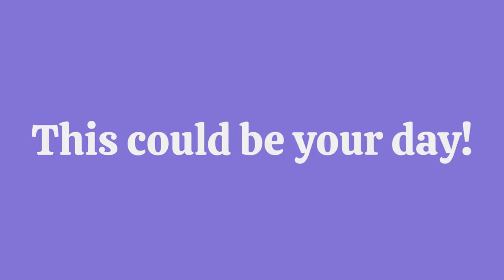Visualise Your Thesis 2022 - Li Xie-Carson - Fake it to make it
Entry in the 2022 Visualise Your Thesis competition at The University of Queensland. "Fake it to make it: Exploring the use of virtual influences in tourism".